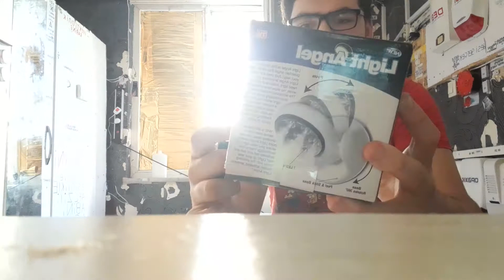360 kablosuz ve sensörlü lamba 24 Temmuz cuma